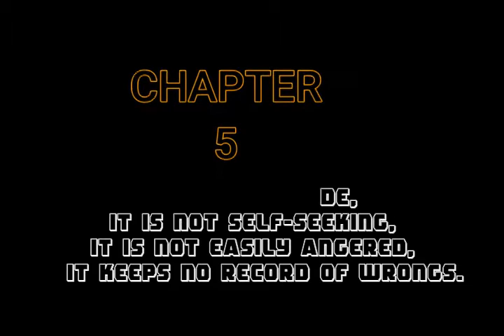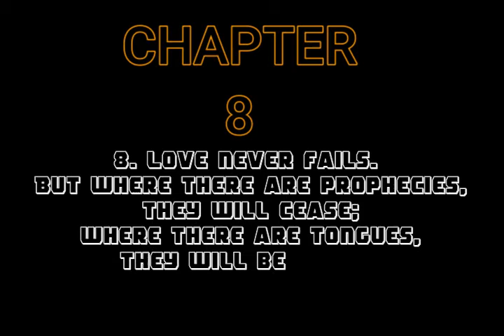1 Corinthians 13 1to13 (LOVE)_fb.me/dj.martin.splash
1 Corinthians 13 1to13 (LOVE)_fb.me/dj.martin.splash